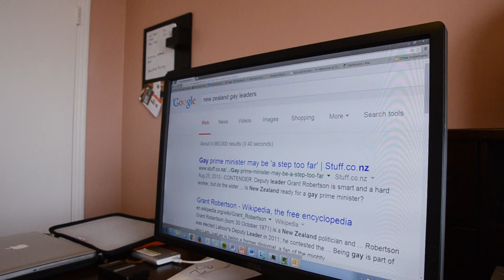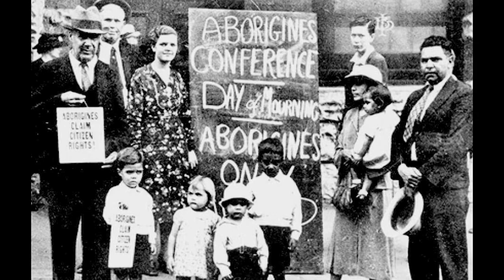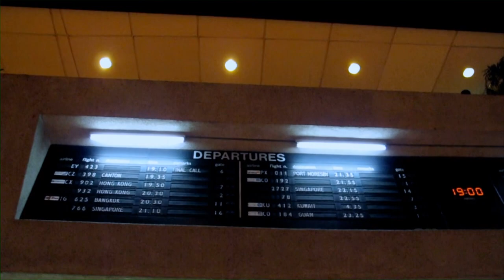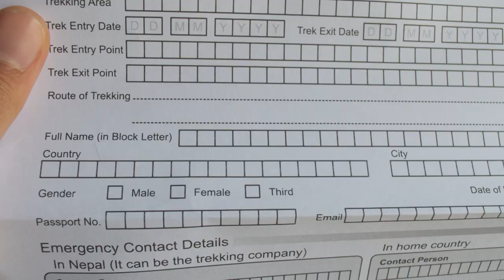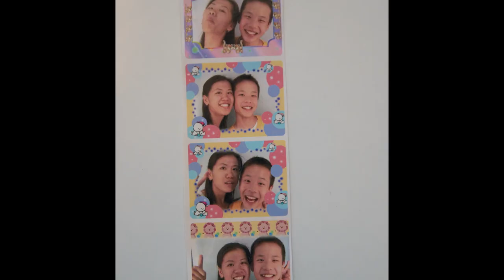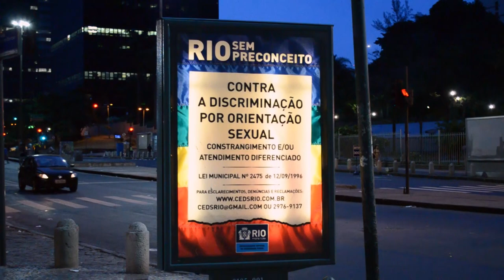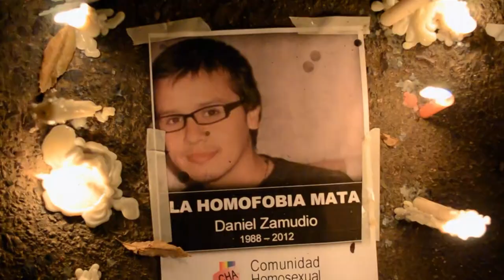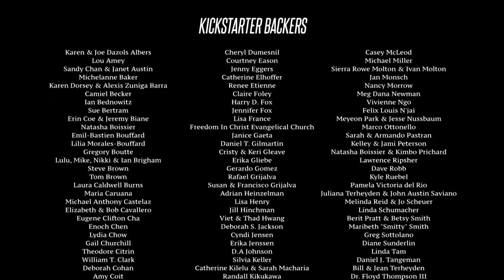Out & Around: The Full-Length Documentary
When Jenni and Lisa first fell in love, they vowed to follow a life of adventure. The couple had no idea that their promise would lead them to leave their 9-5 jobs, pick up a video camera, and travel to fifteen countries through Asia, Africa, and South America for one year.

The couple went in search of the people who are leading the movement for gay, lesbian, and transgender equality. While interviewing LGBT leaders they realized that their journey captures the momentous changes occurring in the status of queer people around the world today.

This film has subtitles available in Spanish, Portuguese, German, and Chinese. This film has free accompanying educational guide in multiple languages available to teachers

Featuring: Lisa and Jennifer Dazols
Directed by: Lauren Fash and Ryan Suffern
Produced by: Lauren Fash, Susan Graham, Megan Olivera, and Ryan Suffern
Edited by: Ryan Suffern
Original Score by: Stephen Webster
Music Supervisors: Paul Logan and Carter Smith